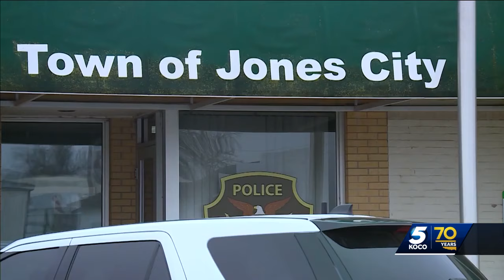Body camera video shows officers responding to Spencer drive-by shooting